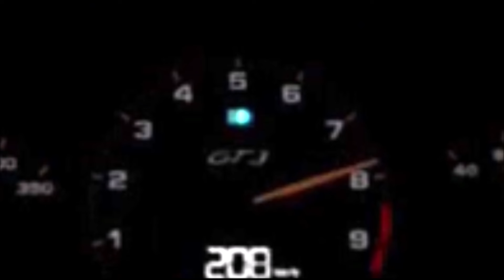Enjoy the beautiful sound of 997 GT3